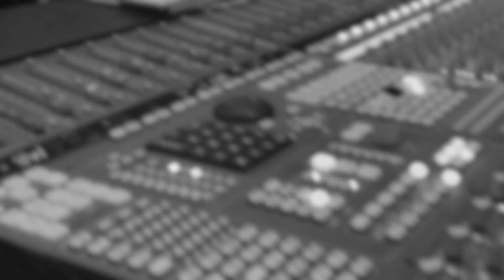THE VOICE ON MY SKIN & Franz Plasa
Franz Plasa, Musiker, Produzent und Inhaber der H.O.M.E.-Studios hat mit seinem Song “There she goes” unser Kunstprojekt THE VOICE ON MY SKIN wieder ein Stück mehr bereichert. Und mit seinem Lied und den Geschichten klingt die Stimme nach. Auf der Haut und im Herzen.

pic: @wieglas.de
kalligraphie & Schnitt: @jeannine_platz

“In ihrem Kunstprojekt machen Jeannine Platz und wieglas Stimmen sichtbar. Sie treffen Künstler aus aller Welt, die sich einen besonderen Text aus ihrem Repertoire auf die Haut kallligraphieren lassen. Eingetaucht in Rhythmus und Melodie des Stückes kreiert Jeannine Platz Zeile für Zeile und benutzt den Körper als lebende Leinwand. Sie nimmt die Stimmung der Worte in sich auf und transformiert sie in Farbe und Buchstabenschwünge auf das Gesicht, Hände, Unterarme, Rücken oder auf den ganzen Körper. wieglas hält die Essenz der sichtbar gewordenen Stimme fotografisch fest, immer dabei seinem geheimnisvollen Stil treu bleibend. So wird die Kunst am Körper zu einem Moment immerwährender Ewigkeit. THE VOICE ON MY SKIN vereint die Fotografien in einer Ausstellung und einem Bildband, die beim Betrachten Botschaften aus allen Genres zum Erklingen bringen”